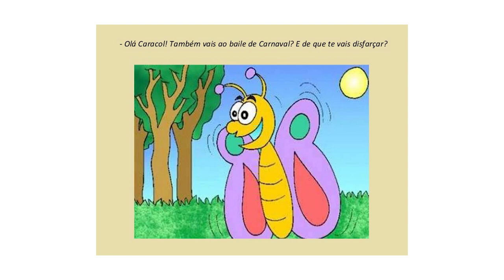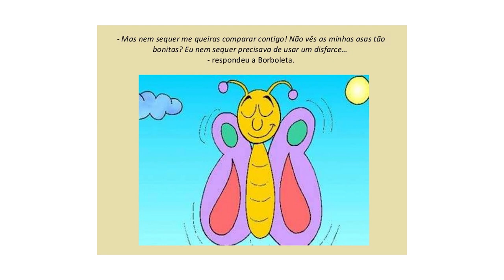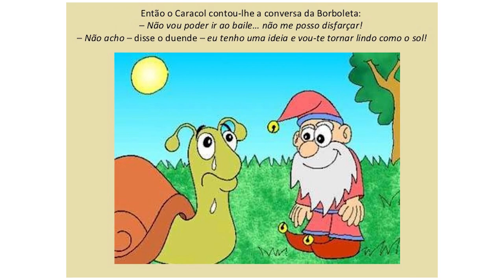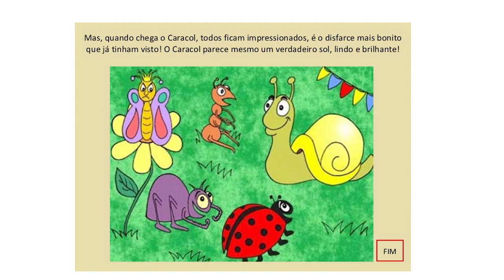O Carnaval na Floresta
Imagine se os animais da floresta tivessem a idéia de participar de um carnaval? Qual seria a fantasia deles? Será que a borboleta vai ganhar o concurso de fantasia? Venha participar desta aventura emocionante.